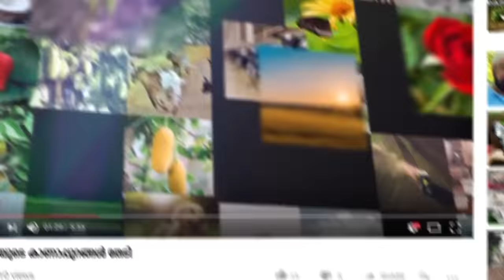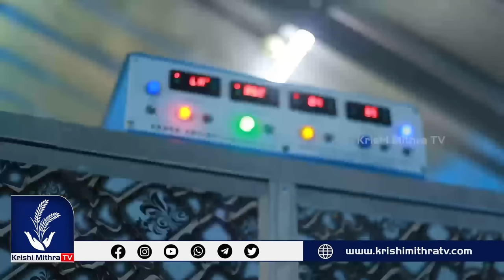6 രൂപയ്ക്ക് കോഴി ,കാട ,ഗിനി ,താറാവ് കുഞ്ഞുങ്ങള്‍ | വളർത്താൻ ആഗ്രഹം ഉള്ളവർ ഇപ്പോള്‍ തന്നെ വിളിച്ചോളൂ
കോഴി,കാട,ഗിനി,താറാവ് എന്നിവയെ വളർത്താൻ ആഗ്രഹം ഉള്ളവർക്ക് സഹായകമാണ് GANGA HATCHERY